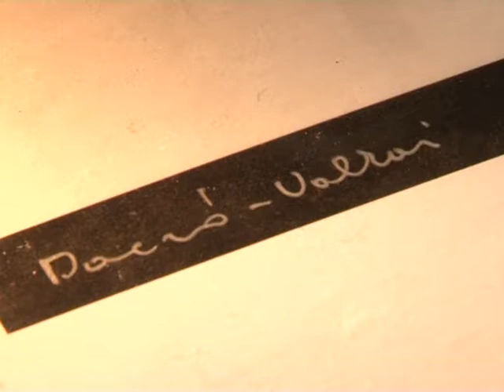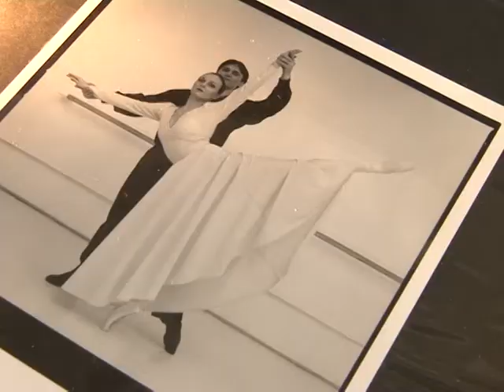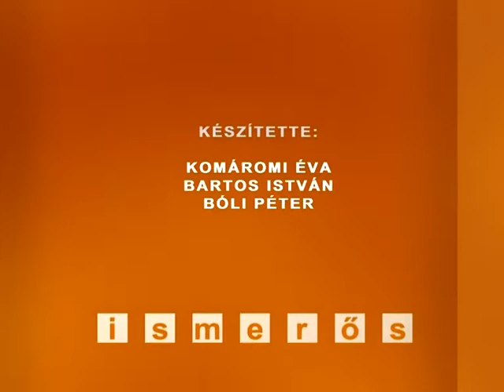Ismerős?! Daczó Eszter táncművész Szekszárd 2015. Archívum